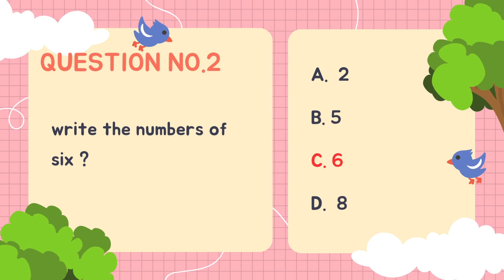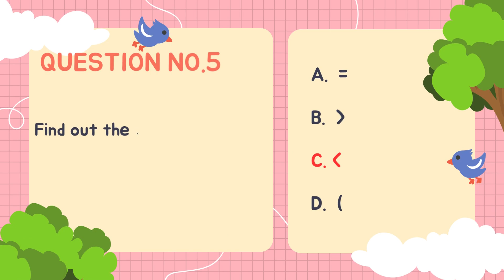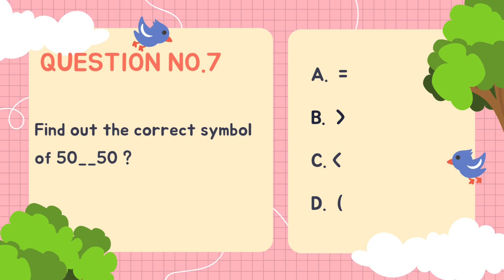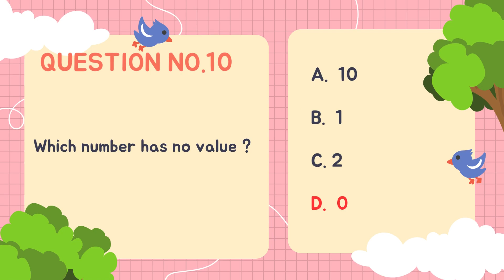Kids Quiz maths theme!!!! learning video of kindergarten kids !!!! colourful presentation.